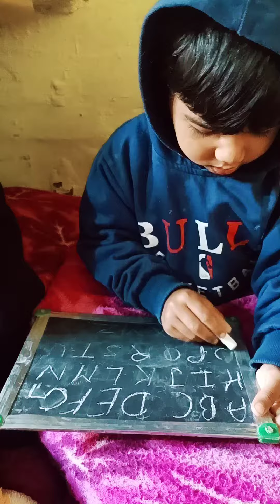A for APPLE B for BALL albhabets abcd